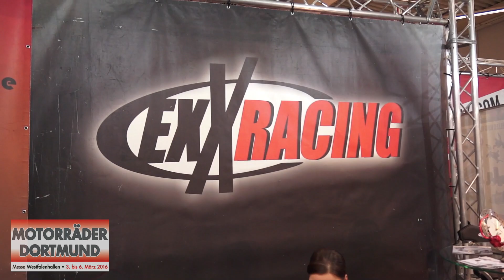MOTORRÄDER DORTMUND 2016: Moto Technik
Möbel, die nicht jeder hat gibt es in Halle 6 bei Moto Technik. Aus dem Anspruch heraus, extravagante Racing-Möbel für das eigene Büro zu haben, hat das Unternehmen einen Geschäftsbereich entwickelt.